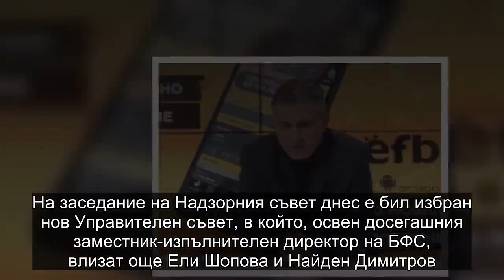ПФК "Левски" смени целия УС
Бившият спортен журналист Павел Колев е новият изпълнителен директор на ПФК "Левски", съобщи клубният сайт. На заседание на Надзорния съвет днес е бил избран нов Управителен съвет, в който, освен досегашния заместник-изпълнителен директор на БФС, влизат още Ели Шопова и Найден Димитров.

Досегашният изпълнителен директор Красимир Иванов, адвокатът Стоян Кръстев, Даниел Боримиров и Галя Костова вече не са част от УС на "Левски". В Надзорния съвет са собственикът на мажоритарния дял от акциите Спас Русев, синът му Евгени и клубната легенда Кирил Ивков.

От съобщението става ясно, че на 6 март ще се състои и Общо събрание в Левски, на което се очаква да настъпят още промени, най-вероятно в собствеността.

Идването на Колев в клуба става само седмица, след като той отказа категорично на собственика Спас Русев и обяви пред няколко медии, че не е получил гаранции, че ще въведе своята визия за развитие на клуба (виж видеото).Ето и официалното съобщение на "Левски":

"Уважаеми привърженици,

На заседание на Надзорния съвет на ПФК Левски от 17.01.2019 година бе взето решение за свикване на редовно общо събрание на дружеството на 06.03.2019 година.

На заседание на Надзорния съвет на ПФК Левски от 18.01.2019 година бе взето решение да бъде освободен настоящия управителен съвет на клуба.

Избран е нов управителен съвет в състав:

Павел Николов Колев

Ели Спасова Шопова

Найден Кирилов Димитров

Новият управителен съвет на клуба определи за изпълнителен директор Павел Николов Колев.

От ръководството на ПФК Левски"